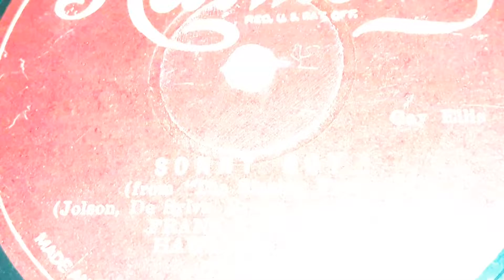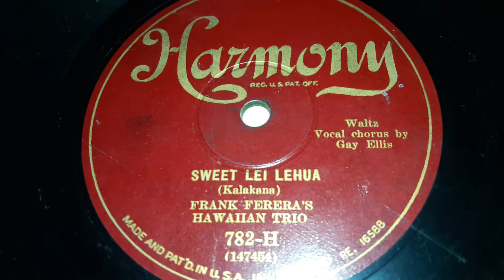Annette Hanshaw & Frank Ferera's Hawaiian Trio - Sonny Boy (1928)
Gay Ellis was one of Annette Hanshaw's few pseudonyms, others including Dot Dare and Patsy Young.

I've been wanting to write this for a while. It's the "That's All" gal herself Annette Hanshaw! Queen was she of Dimestore/ARC! Collectors who love 20s and 30s Dance music know her name, or are soon to learn it if their just starting. It's hard to find a 78er who doesn't like her lovely voice. Though she famously hated most of her recordings, they sound absolutely amazing. Most question why she wasn't more popular. Reason being because of that Ruth Etting was in a relationship with one of Columbia's managers, who decided to keep her on Columbia's Dimestore labels to keep her from competing much with Etting. She performed solo, but she also were in groups including Her Main Orchestra, Her Sizzling Syncopators, Will Osborne's Orchestra, and Frank Ferera's Hawaiian Trio. But she wasn't just part of the record industry, she was one of the great radio stars of the time too. But in order to not be too long,  I'll only talk about Frank Ferera's Hawaiian Trio this time around. Then When I get a Hanshaw record of just herself,  I'll do her own Discographical History. Same thing for if I get a new band by Frank Ferera

             Frank Ferera's Hawaiian Trio is one of Frank Ferera's MANY orchestras. The guy was the Hawaiian Sam Lanin basically. This one formed in 1922, and started recording on Vocalion. But in 1923 they started going to other labels as the Dimestore labels came around. They had a few records on Perfect, Domino, Broadway, and others throughout the mid 1920s. In 1928, they would come to Columbia's Dimestore labels, Harmony, Diva, and Velvet-Tone. It would be during this time that Annette Hanshaw would join the trio to sing while on the Columbia labels. Also during this time, they would join Cameo and Romeo to record a few records there. When The ARC was created in 1929, They would leave Cameo and Romeo and just record on the Columbia dimestore labels until 1931 When they broke up. By that year, Hanshaw left the group as well. A few of their records would be re-released on Parlophone and Odeon later that year.

They never had a hit.